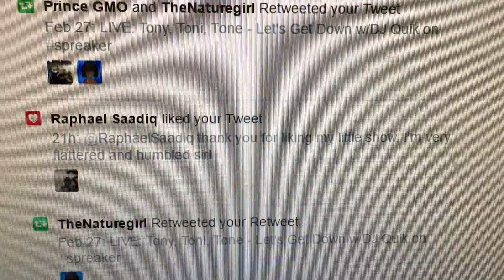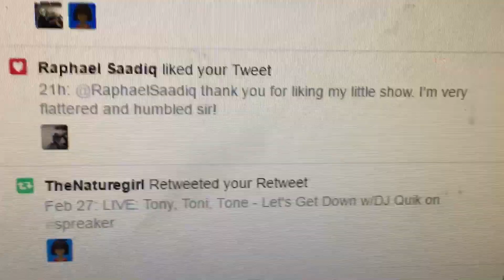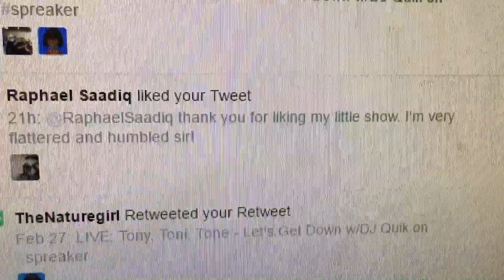Humbling Moment! Raphael Saadiq Likes My Tony, Toni, Tone Spreaker Show!